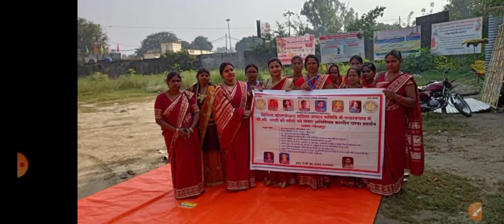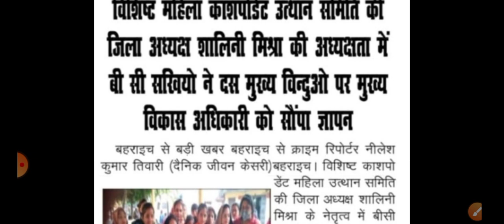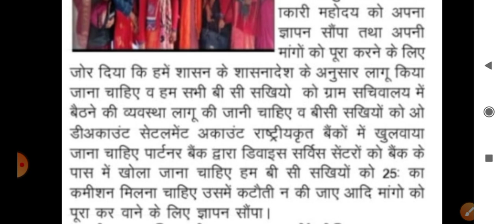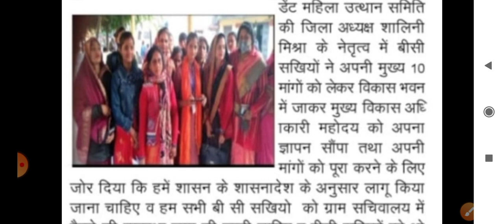बीसी सखी 10 सूत्री मांग को लेकर बड़ी खबर || Bc Sakhi New Update